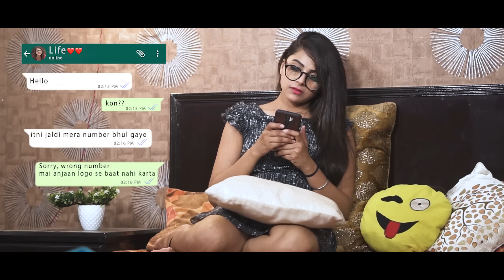INTEQAM - Mere Pyar Ka | Aukaat | Unexpected Story |Mukul Mukandpuriya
Hello 👋 guyz I am again with the new video which is the continued video of the last one hope you enjoy this .In this video the girl deep who shows fake love towards the boy Mukul and Mukul get to know about the girl fakeness by his bff Bunty .After that deep leaves Mukul due just for sake of money 💰.Now here the story start deep the girl who need money for her basic necessities but doesn’t get job in the mean time some goons arrived and try to stole her but deep fears a lot simultaneously Mukul arrived and helped with the situation .Here story continues deep start calling Mukul every time every where always says sorry  and felt guilty. One of the friend of Mukul also says yes madam but she refused to talk to him . Meanwhile in the story Mukul bff Bunty talked and Mukul tells him ‘bhai deep aayi thi sorry bolnay’ they discussed everything after that one day deep again called up Mukul and tell him please Mukul ‘’mjh say milnay aajayo I am in a trouble’’ after all Mukul some where Deep inside loves her so he think to meet her .Mukul reached to her she told every thing that Akash dumped her and all but Mukul is a true lover .He gave chances to her but not again and again Mukul even tells him I loved you a lot but make fun of me .Mukul says you want job go and take that here is your appointment letter.Here Mukul leaves with a attitude “thukara k mera pyaar mera intekaam dekhegi “ so this all I have guyz so keep supporting keep loving and guyz shower your blessings on me and my channels hope you love me take care 🙏✌🏻

(Bhole ki foj kare gi Moj)

Cast:
Mukul Rajput
Deep Kaur
Sahil Khan
Freaky Bunty
Vikash Mathur (Golu)
Akash (Maharaja)

Script - Ravi Rajput
Shoot - B Boy Sahil
Video Edit : Akash
Colour Correction : Maharaja
Thumbnail : Akash Singh

Special Thanks :- Amit Nain,Freaky Bunty,Dheeraj Dixit 🙏

Song Credits
Saada Challa - Raja Game Changerz Feat. Shehnaz Gill

Ek ladki hai itni haseen | Aditya Yadav | 2019

Deewane Hum Nahi | Aditya Yadav | 2017

Whatevur-Refuze & Bai G

Deewane Hum Nahi" -

Yun na parda kar..
Ab to Aja mere Samne..
Tera hun mai..
Meri har Saansien ..
Tera naam Lein..

Behki behki nigahien..
Dhundhe tere raste..
Ati hai to lejati..
Meri har shikayetien..

Lehron ki behti hai vo..
Chalti shaan se hai hatke..
Kaatil ye Rukh Tera..
Hai Kaatil har Ada..

Deewani raat Aati hai..
Mohabbat ki Nahi jati..
Mohabbat aazmati hai..

Kisiki aankhon se..
Kisiki baton se..
Kisiki chahat ke..
Kisiki aadat se..

Haye re dil ko satati hai..
Bohot Zyada tadpati hai..

OoooOoo...

Ishq Vishq main ulajh gaya vo..
Chod ke duniya Daari..
Bhul gaya vo Khul ke Jeena..
Raat nashe vich Mari... x2

Mangta hai vo dua..
Qubool Karo Al Baari
Doob Gaye Sab rahi Dar pe..
Aaj bhi qissa zaari..

Mohabbat aazmati hai..

Kisiki aankhon se..
Kisiki baton se..
Kisiki chahat ke..
Kisiki aadat se..